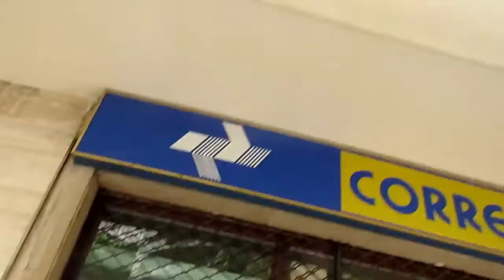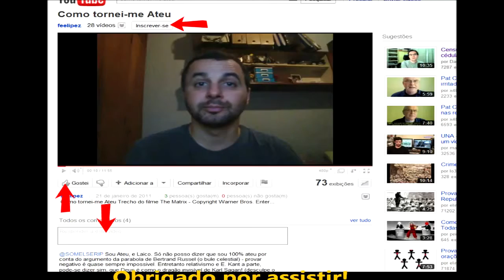Vergonha. Correios superlotados CENSURAM denúncia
ATENÇÃO PESSOAL!!! ESTÃO QUERENDO TIRAR O CANAL DO "OTÁRIO" DO AR

COM SEUS VIDEOS. COM CERTEZA É AS EMPRESAS QUE ELE DENUNCIA QUE

ESTÃO SE MEXENDO PRA TIRAR MAS VAMOS COPIAR TODOS OS VIDEOS DELE

E PUBLICAR E REPASSAR NO NOSSO CANAL. AQUI VAI O LINK DE UM BAIXADOR

INSTALE EM SEU PC E BAIXE VIDEOS DO YOUTUBE A VONTADE.